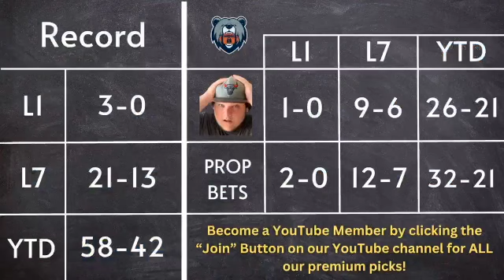NFL Picks Today 10/31/24 | Free NFL Picks, Props and Best Bets | PrizePicks Props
Join our YouTube Bear Pack Membership for our EXCLUSIVE premium videos and other perks: